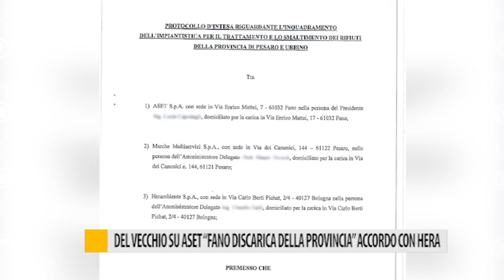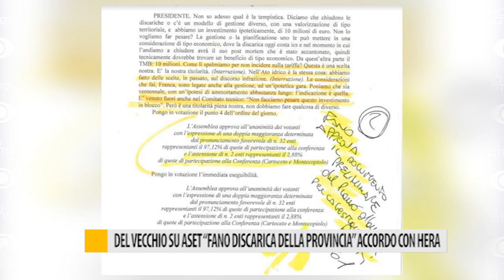Delvecchio su Aset "Fano discarica della provincia" accordo con Hera